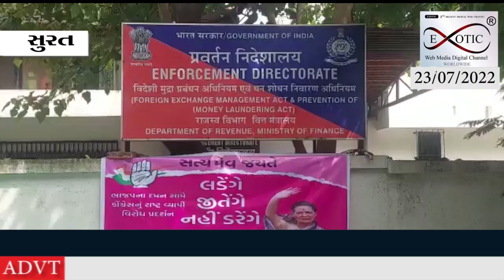આ એમઓયુ અંતર્ગત જીપીસીબી સુરતની નવનિર્મિત ઑફિસને પણ ગ્રીન ઑફિસ તરીકે તૈયાર કરવામાં આવી છે.